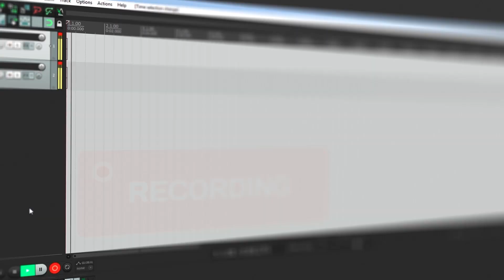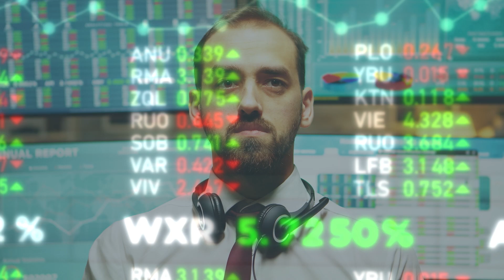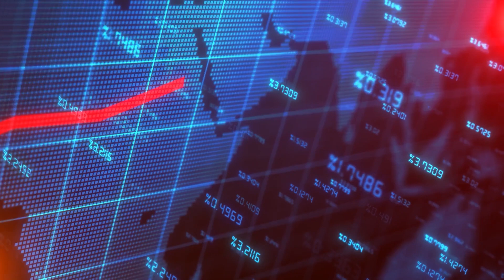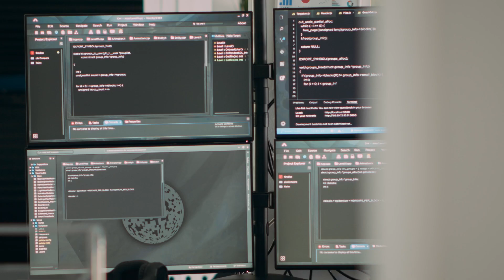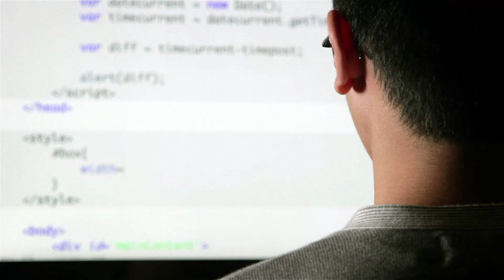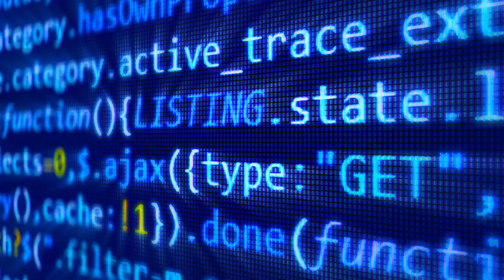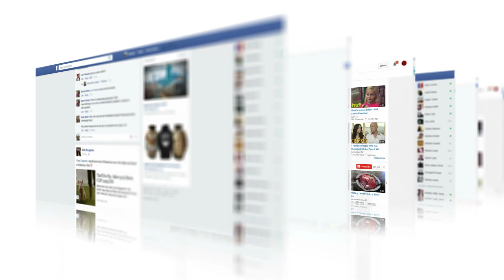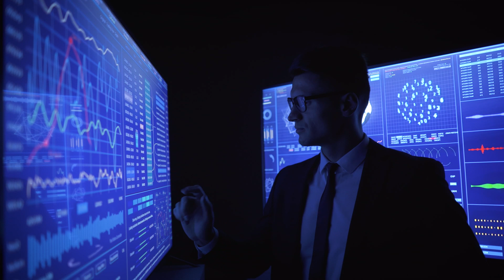7 Things You Probably Missed This Week In AI News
Stay in the loop on all the need-to-know AI developments with our weekly rundown of the top stories in artificial intelligence. In this jam-packed episode, we cover the 10 biggest headlines ranging from AI's scary new ability to crack passwords by sound to the launch of innovative new AI systems and chips.

We discuss AI's latest capabilities like using audio recordings to decipher keystrokes and passwords with over 90% accuracy. Learn how this poses a major security risk as video calls and smart devices with microphones become ubiquitous.

Also covered are the US government's new restrictions on investments in Chinese AI and quantum computing to limit technological aid. Plus the UK government's $13 million investment into developing transformative healthcare AI innovations like surgical robots and predictive analysis.

Don't miss our report on the dangerous chemical recipes like chlorine gas that a New Zealand supermarket's unsupervised AI meal planner cheerfully suggested when given random household items.

Also in this week's episode we have stories on AI outperforming humans at antibody design, Nvidia's powerful new AI chip slashing the costs of large language models, a new AI code generation system, Anthropic launching Claude 2 to rival ChatGPT, and OpenAI's controversial new web crawling bot to improve its models.

Chapters
00:00 - Intro
00:46 - AI Can Crack Passwords By Sound
01:29 - AI Investment Restrictions Ordered By U.S.
02:25 - UK Invests £13 Million In Healthcare AI
03:21 - AI Meal Bot Serves Up Toxic Recipes
04:06 - AI Designs Better Antibodies Than Humans
04:48 - Beta than Co-Pilot? New Code Generating AI Released

**About Techtonic Shift**

Techtonic Shift is the ultimate AI technology destination! Our channel explores how AI is shaping society, how AI is evolving, and how it is creating a 'tectonic shift' in our lives as humans.

We've got you covered, whether you're a science nerd or just curious. Our videos are full of fascinating information. Best of all, we provide everything in an easy-to-follow manner.

We take copyright law seriously. We also want to clarify that our channel is based on facts, rumours, and fiction, so you can expect a variety of stuff that will keep you amused.

Join us on this fascinating voyage as we discover new AI-led technological frontiers and the secrets, tips and tricks of new AI tools to make your life easier.